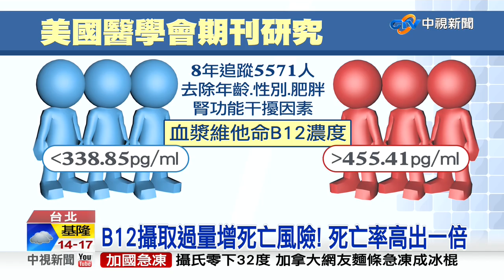B12攝取過量增死亡風險! 死亡率高出一倍│中視新聞 20200118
很多人會吃保健食品補充維他命，但是現在美國醫學會期刊，發表了一篇研究，其中發現B群當中的B12，如果攝取過量，可能會增加死亡風險，國內醫師也說，B12除非是因為特殊疾病需要加量補充，不然攝取過多，的確會出現中毒現象。